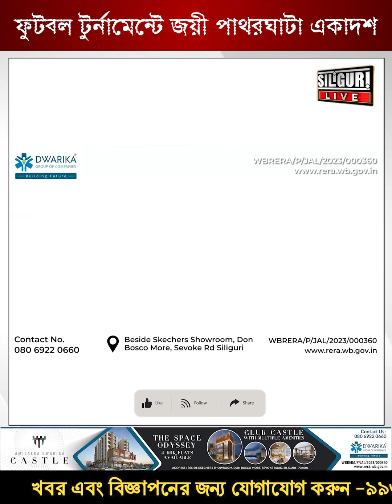বড়পথু মিলন সংঘের ব্যবস্থাপনায় ফুটবল টুর্নামেন্টে জয়ী পাথরঘাটা একাদশ